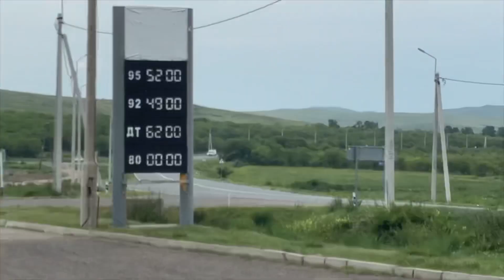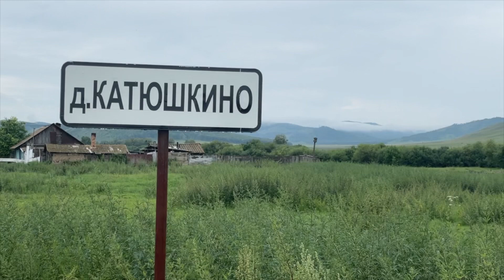Выборы в Хакасии - нужен СВОЙ! / Реальные борцы! / Агитация на ногах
Молодёжный добровольный отряд из Республики Тыва «Кызыл Сылдыс» продолжает свои агитационные мероприятия по сёлам и деревням Республики Хакасия, чтобы хоть на один шаг приблизить победу красного губернатора Валентина Олеговича Коновалова.

Чтобы победить всем - нужно объединить усилия всех патриотов и неравнодушных к судьбе хакасской земли жителей. По другому - никак. Слишком большие финансовые и организационные ресурсы брошены командой Сокола для свержения Валентина Коновалова. В ход идёт абсолютно всё - деньги, влияние, связи, продажные члены ТИКов, аферисты, чинуши разных мастей, которые за свою личную выгоду не остановятся ни перед чем.